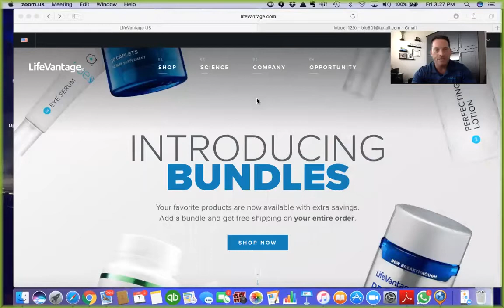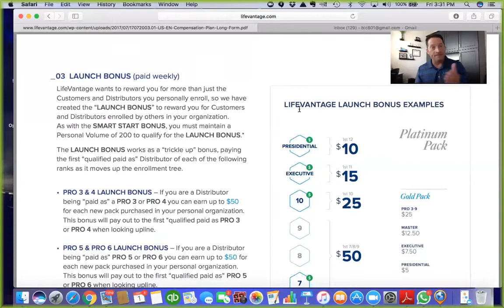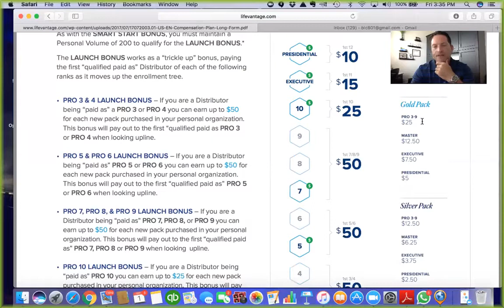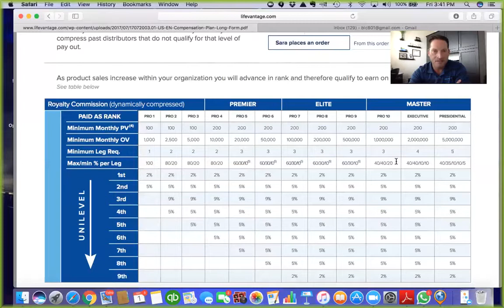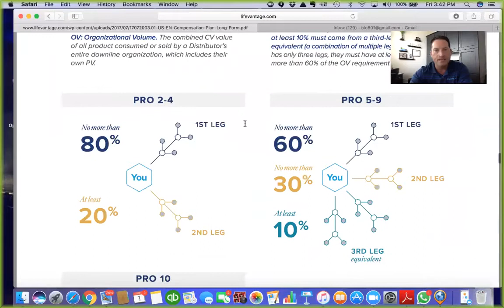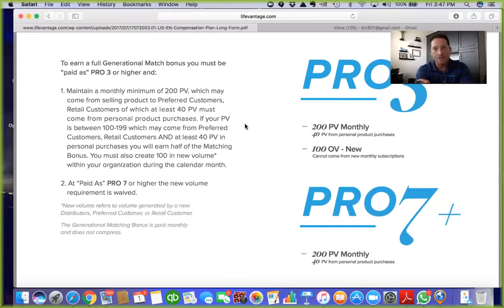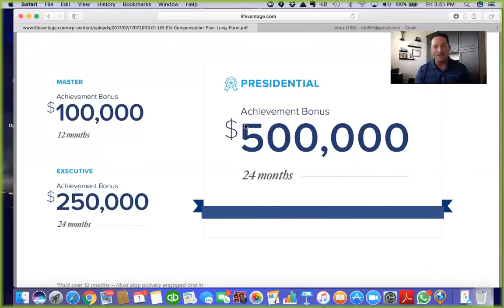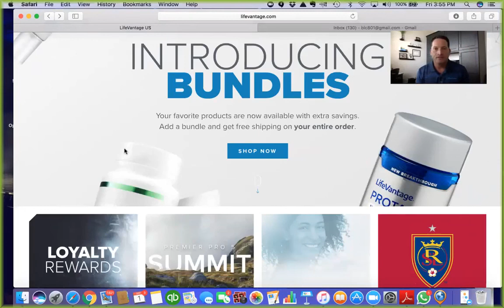9/17 Master Pro 10 explains the compensation plan